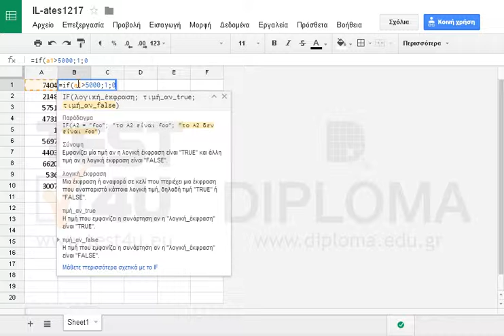Στο κελί Β1 εισάγετε κατάλληλη συνάρτηση, ώστε αν η τιμή στο αριστερό του κελί (Α1) είναι...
Στο κελί Β1 εισάγετε κατάλληλη συνάρτηση, ώστε αν η τιμή στο αριστερό του κελί (Α1) είναι μεγαλύτερη από 5000, τότε να εμφανίζεται ο αριθμός 1 ενώ αν είναι μικρότερη ή ίση από 5000 τότε να εμφανίζεται η τιμή 0. Αναπαράγετε την συνάρτηση αυτή μέχρι το κελί Β10.

77-428 Microsoft Office Specialist Excel Expert 2013 Mέρος 2 - Ελληνική έκδοση